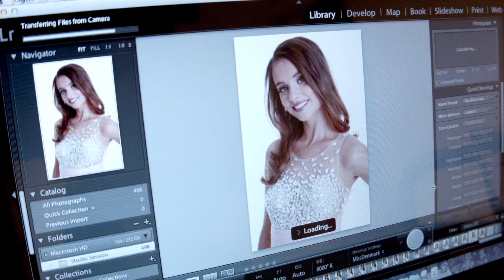Miss World Denmark 2014 - Emilie Fich Rabjerg - Finalist 2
In cooperation with Q Magazine, the Grand Final of Miss World Denmark 2014 Pageant will be held on Saturday, October 4th 2014 in Copenhagen. 25 finalists will compete for Denmark's most prestigious beauty title: Miss World Denmark 2014.
The pageant will feature an exclusive red carpet event with special guests, VIP’s, press, charity auction, fashion show and entertainment. The finalists will compete in cocktail dresses, swimwear and evening gown.
The winner will represent Denmark at the world's biggest & most prestigious pageant -- Miss World 2014, which will be held in London from November 20th until December 14th.
The reigning Miss World Denmark 2013 Malene Riis Sørensen will pass the crown to her successor at the end of the event.
The pageant is organized by the former Miss World Denmark 2008 - Lisa Lents, director of the “Miss & Mister of Denmark” Organization.
After Lisa Lents became the franchise of the pageant, Miss World Denmark Pageant has become the biggest pageant in Denmark.

Photo: Christina Anaya
Camera & Editing: Jan Winther
Producer: Lisa Lents/National Director
Make up: Lykke Milving Klejtrup
Hair: Sivan Hededam
Styling: Lisa Lents/National Director